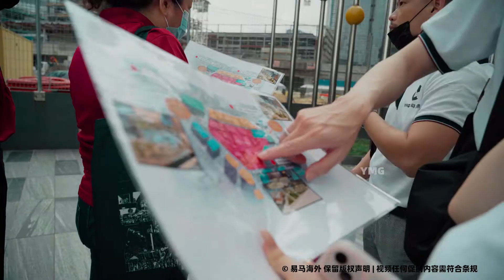【马来西亚房产】大马TRX金融中心，成长如何？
我们非常荣幸被TRX发展商受邀一起探访项目工地以便了解施工情况，让大家更我们的脚步来一起见证。

若想了解更多关于TRX 住宅项目
或通过微信：ymgchina